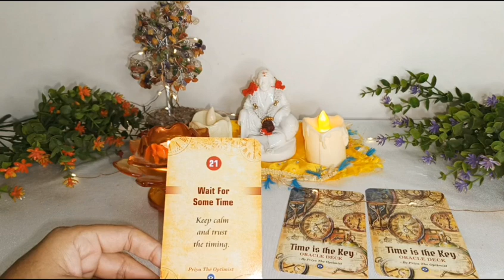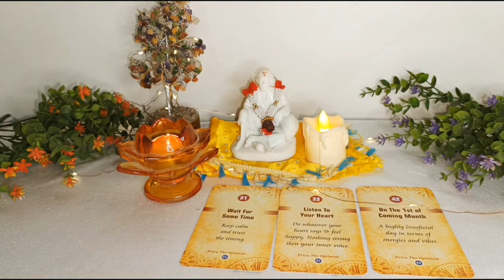UNIVERSE ANSWERS YOUR QUESTIONS